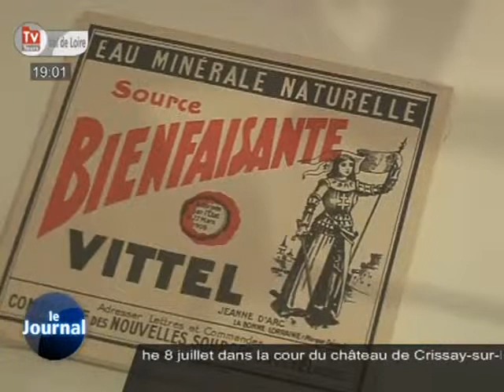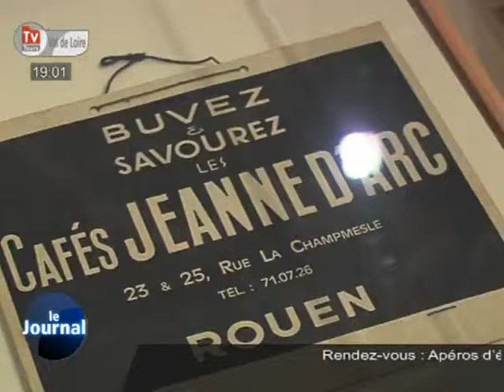Jeanne d'Arc s'affiche à Chinon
Sites webs/blogs, copiez cette vidéo avec le bouton "Intégrer" !
 Jeanne d'Arc s'affiche à la Forteresse de Chinon jusqu'au 31 décembre.